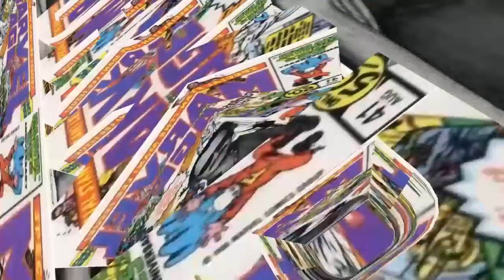Spider-Man pt4: Shock and Awe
Welcome back to the Colosseum for more Spider-Man! This time its the Shocker that decides to try his luck against the web slinger! Little does he know its Dark Rob behind the controls! It seems that Dr Octavius has some past with stormin Norman Osborn, founder of Oscorp! We also get our hand on a new suit, in honor of Mr. Stark. Be sure you are subbed so you don't miss any web slinging action! THEY DONT KNOW THE POWER!!